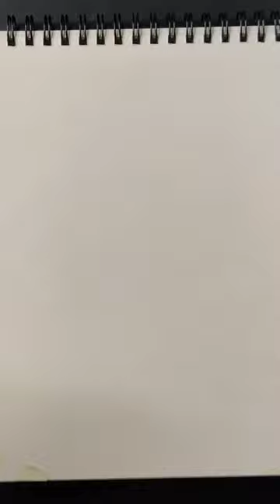Speed drawing Stickman 🔥 Goku fairy 😳